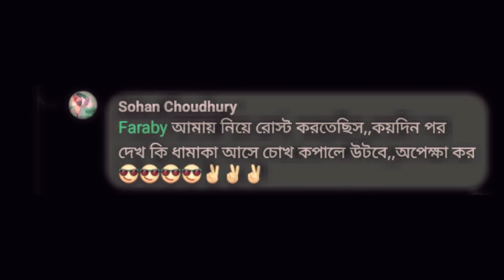deshi BTS (part 2)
VIDEO TITLE : deshi BTS (part 2)